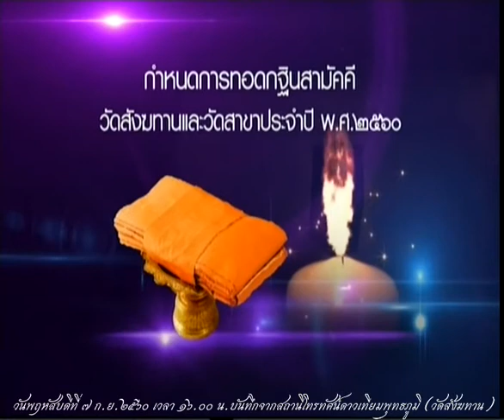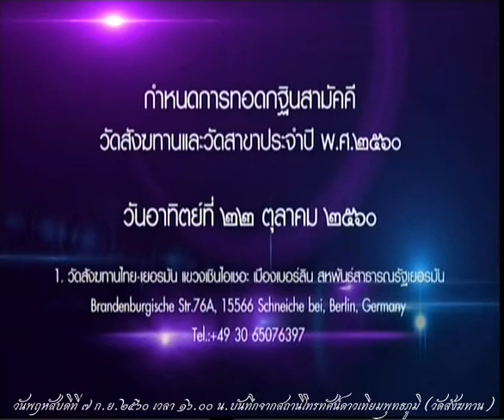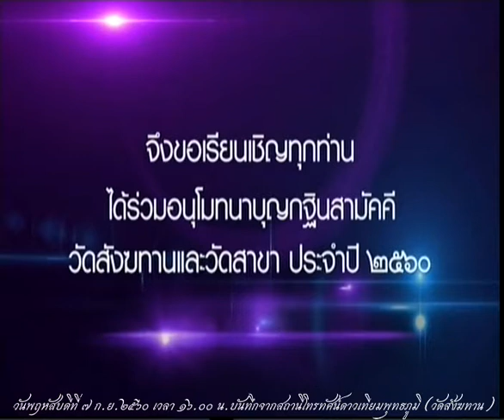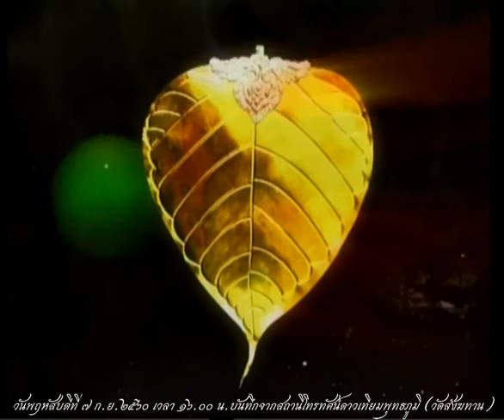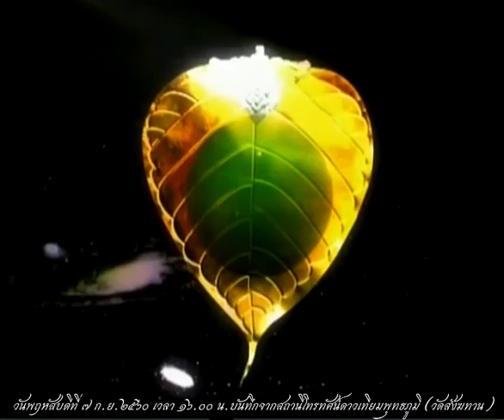วันพฤหัสบดีที่ ๗ ก.ย.๒๕๖๐ ธรรมะสว่างใจ พระครูสมุห์ไพรินทร์ สิริวฑฺฒโน เจ้าอาวาสวัดสังฆทาน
รายการธรรมะสว่างใจ พระครูสมุห์ไพรินทร์ สิริวฑฺฒโน เจ้าอาวาสวัดสังฆทาน1   เมตตาตอบปัญหาธรรมะในรายการ